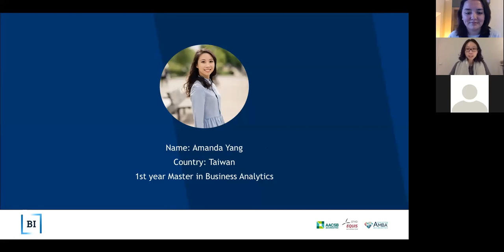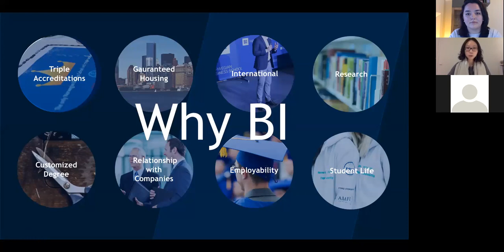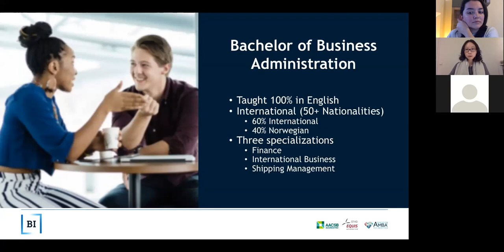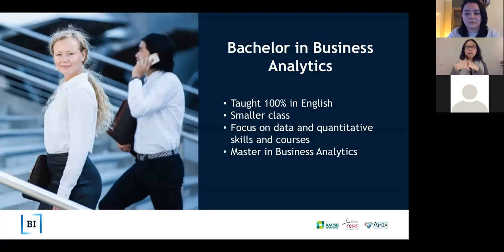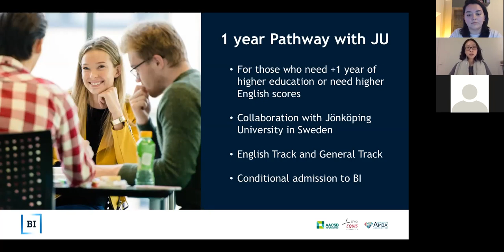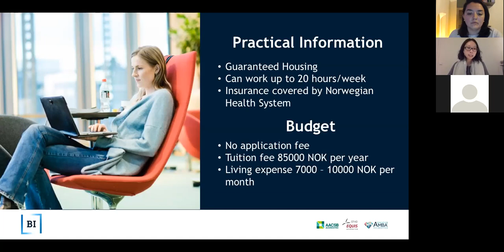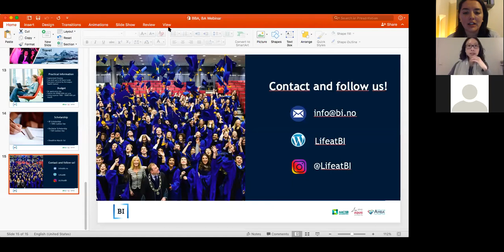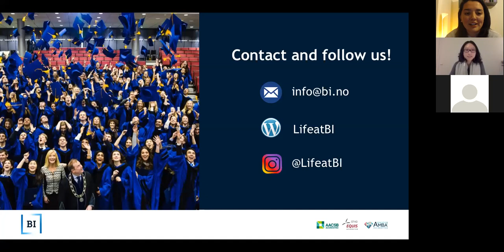BI Norwegian Business School Webinar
On Thursday 19th March, BI Norwegian Business School held an online presentation on its Bachelor Programmes.